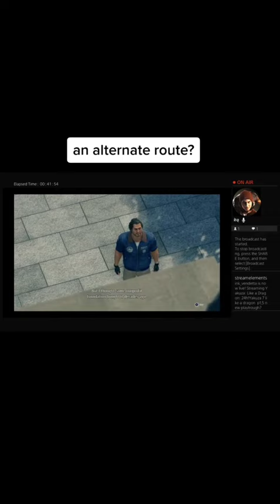January 14, 2023